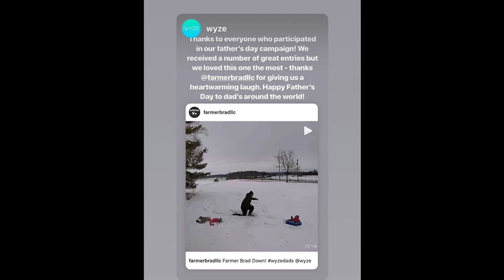Look what Wyze sent me for Father's Day!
I entered a video into Wyze Father's Day contest and I won!

They sent some cool stuff.

VIDEO EQUIPMENT WE USE:
Action Camera / GoPro Hero2